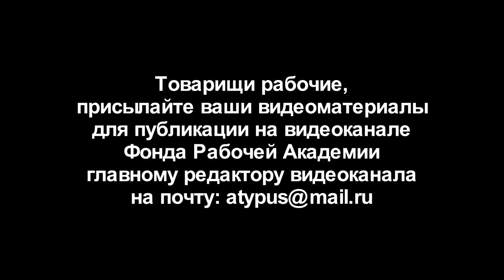Обращение работников Алчевского металлургического комбината. ЛНР. 01.06.2021.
Обращение работников Алчевского металлургического комбината. Луганская Народная Республика. 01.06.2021.
В связи со сложившейся на АМК ситуацией Фонд Рабочей Академии направил письмо Президенту Российской Федерации:
Фамилия, имя, отчество: Попов Михаил Васильевич.
Организация: Фонд Рабочей Академии (Фонд содействия обучению рабочих).
Тип: обращение
Текст:
Уважаемый Владимир Владимирович! Фонд Рабочей Академии (Фонд содействия обучению рабочих) просит вас срочно принять меры помощи действующим и бывшим работникам Алчевского металлургического комбината, которым не выплачиваются заработанные денежные средства и они поставлены на грань выживания, о чем они говорят в своем видеообращении, опубликованном на одном из ресурсов Фонда.

Президент Фонда профессор по кафедре экономики и права М. В. Попов

Отправлено: 1 июня 2021 года, 22:31 письмо в электронной форме за номером ID=8237975